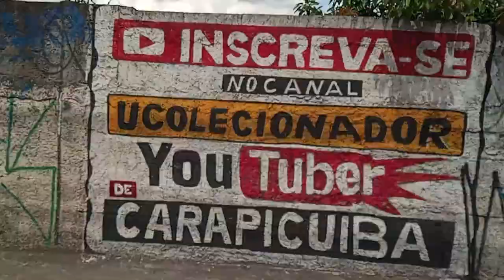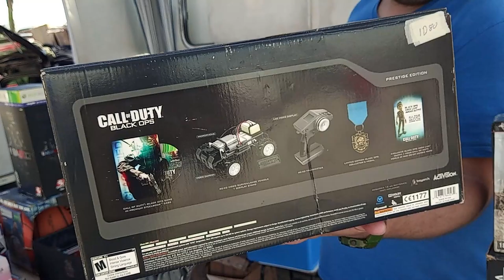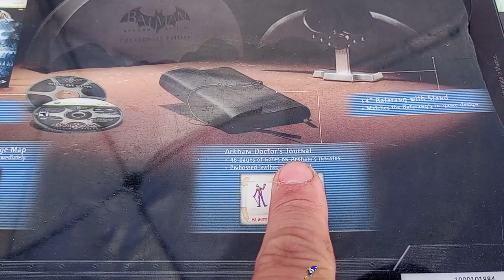A Maior Oportunidade na Feira do ROLO VALE APENA ?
Encontramos um vendedor ligeiro proporcionando felicidade para as crianças com um nintendo switch rosa a preço incrivele um PSP RARO  !
Voce acha que vale apena ariscar esse tipo de oportunidade na feira do rolo, qual a sua opnião sobre ?

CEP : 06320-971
DIEGO RAMIRES !

🟣 PSN e LIVE: UColecionador
⭕ Skype: UColecionador2
🟣 YouTube Canal: UColecionador !